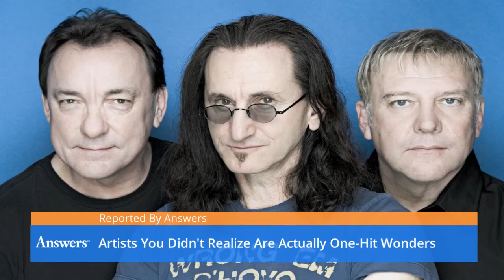Artists You Didn't Realize Are Actually One Hit Wonders